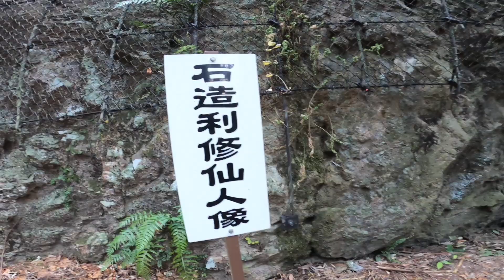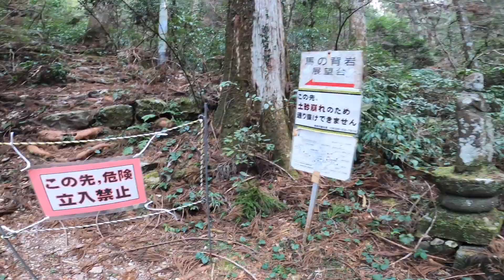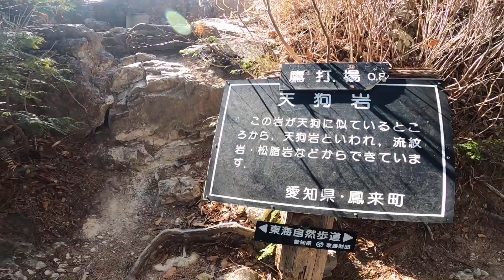鳳来寺山登山（表参道登山道）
愛知県新城市の鳳来寺山へ行って来ました。
会社の事務員の子が1425段の石段に挑戦したいと言い出したので気が変わる前にと思いすぐに企画実行したわけです。
結果はゆっくりながら見事クリア！すごいです。
これで立派な山ガールかな？